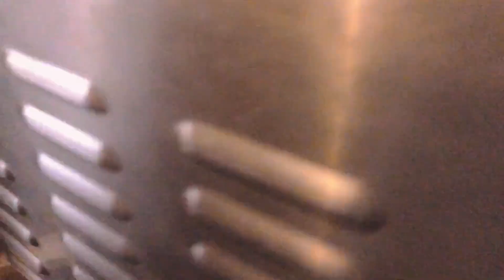妞妞今天比较乖，吃完也不抢了，原来是惦记手里的鸡肉干！【吃货雅小妞】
"我们的视频内容是在尊重和保护动物的前提下制作的，不会对它们造成任何不适。" 妞妞今天比较乖，吃完也不抢了，原来是惦记手里的鸡肉干！【吃货雅小妞】
大家好，我是吃货雅小妞🐶
一部手机、3只狗子，铲屎官的养宠日常！🐶
温馨有爱搞笑系，愿每天都是好心情！💖